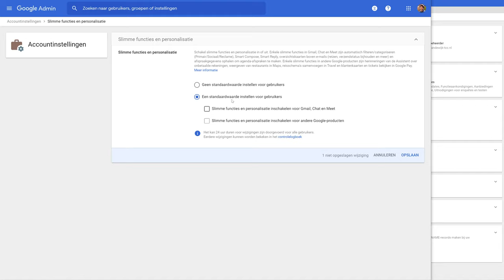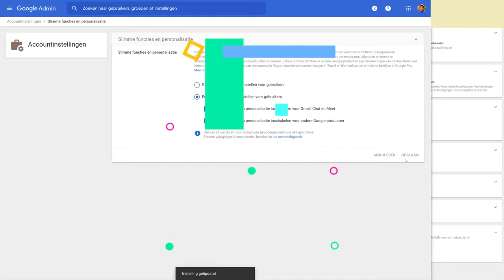Slimme functies en gepersonaliseerde instellingen instellen - Google Workspace (admin guide)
In deze video laat Noëll je zien hoe je de gepersonaliseerde instellingen en slimme functies van Google Workspace kunt instellen.